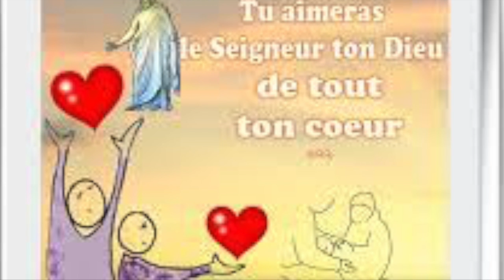Homélie du 29 Octobre 2017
Cette vidéo traite de Homélie du 29 Octobre 2017